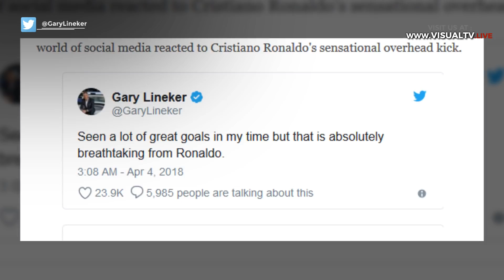Gol Salto Cristiano Ronaldo Menuai Pujian dari Legenda Inggris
Salto Cristiano Ronaldo saat Real Madrid melawan Juventus menuai sanjungan. Legenda Inggris, Gary Lineker, menilai karya Ronaldo mengejutkan. Sementara mantan pemain MU, Rio Ferdinand, melihat tendangan Ronaldo membuat penonton di Allianz Stadium bertepuk tangan dan ingin Ronaldo terus berkarya.
Download aplikasi VisualTV.Live:
Akses dan Follow Official Account VISUALTV.LIVE di:
- Line: @visualtvlive
- Path: @visualtvlive